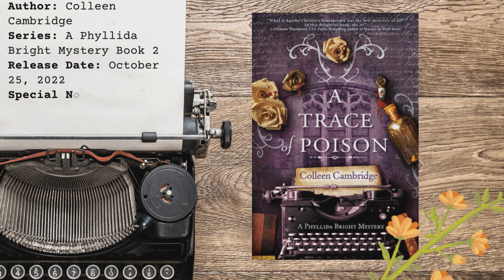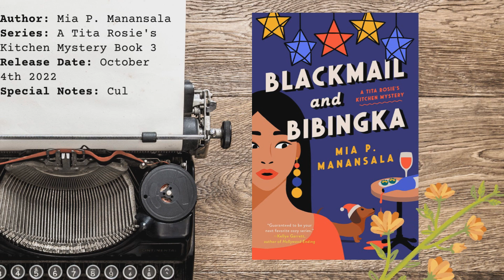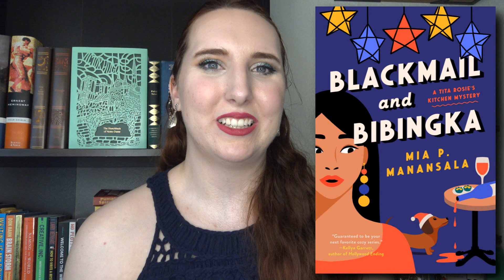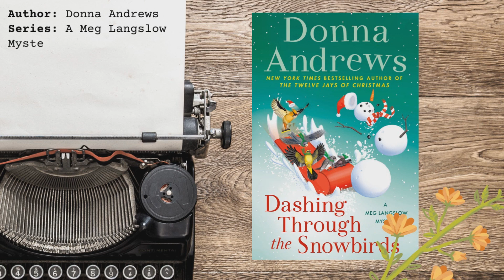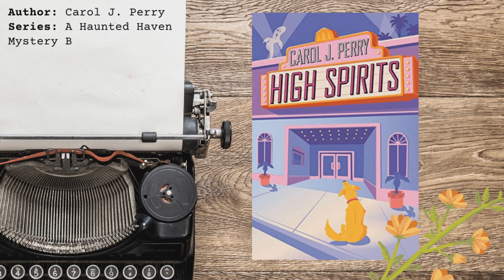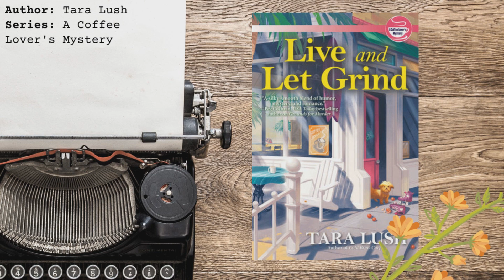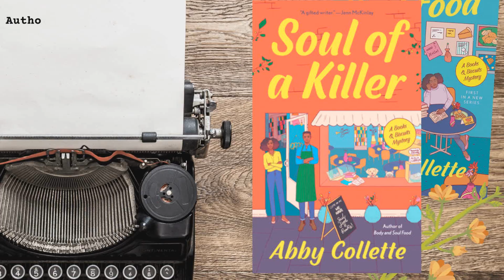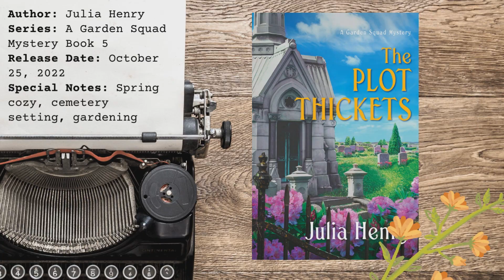NEW October Cozy Mystery Releases 2022// NEW Cozy Mystery Series, Holiday Cozy Mysteries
Hi guys! Today, I'm sharing NEW October Cozy Mystery Releases 2022. We have several NEW cozy mysteries series and a handful of Halloween, holiday and Christmas cozy mysteries that I am so excited to be sharing. I am especially excited about Blackmail and Bibingka, The Plot and the Pendulum, and A Christmas Candy Killing.

What new cozy mystery releases are you most excited for? Do you love any of these cozy mystery series?

NEW Cozy Mysteries 2022 Books Mentioned//
A Christmas Candy Killing (A Killer Chocolate Mystery Book 1) by Christina Romeril

A Doomful of Sugar (Maple Syrup Mysteries Book 1) by Catherine Bruns

A Trace of Poison (A Phyllida Bright Mystery Book 2) by Colleen Cambridge

Blackmail and Bibingka (A Tita Rosie's Kitchen Mystery Book 3) by Mia P. Manansala

A Trip with Trouble: The Mountain Lodge Mysteries by Diane Kelly

Dashing Through the Snowbirds: A Meg Langslow Mystery (Meg Langslow Mysteries, 32) by Donna Andrews

High Spirits (A Haunted Haven Mystery Book 2) by Carol J. Perry

Crime for the Books (A Jane Doe Book Club Mystery 3) by Kate Young

The Ghost and the Stolen Tears (Haunted Bookshop Mystery Book 8) by Cleo Coyle

Kill Them with Canvas (A Paint by Murder Mystery Book 2) by Bailee Abbott

Live and Let Grind (A Coffee Lover's Mystery Book 3) by Tara Lush

Soul of a Killer (A Books & Biscuits Mystery Book 2) by Abby Collette

The Crime That Binds (A Bookmobile Cat Mystery Book 10) by Laurie Cass

The Plot and the Pendulum by Jenn McKinlay

The Plot Thickets (A Garden Squad Mystery) by Julia Henry

NEW October Cozy Mystery Releases 2022 Chapters//
0:00 - 0:11 Hello Friends!
0:12 - 2:18 A Christmas Candy Killing (A Killer Chocolate Mystery Book 1) by Christina Romeril
2:19 - 3:21 A Doomful of Sugar (Maple Syrup Mysteries Book 1) by Catherine Bruns
3:22 - 5:10 A Trace of Poison (A Phyllida Bright Mystery Book 2) by Colleen Cambridge
5:11 - 7:51 Blackmail and Bibingka (A Tita Rosie's Kitchen Mystery Book 3) by Mia P. Manansala
7:52 - 9:11 A Trip with Trouble: The Mountain Lodge Mysteries by Diane Kelly
9:12 - 10:32 Dashing Through the Snowbirds: A Meg Langslow Mystery (Meg Langslow Mysteries, 32) by Donna Andrews
10:33 - 12:00 High Spirits (A Haunted Haven Mystery Book 2) by Carol J. Perry
12:01 - 14:00 Crime for the Books (A Jane Doe Book Club Mystery 3) by Kate Young
14:01 - 16:00 The Ghost and the Stolen Tears (Haunted Bookshop Mystery Book 8) by Cleo Coyle
16:01 - 18:06 Kill Them with Canvas (A Paint by Murder Mystery Book 2) by Bailee Abbott
18:07 - 19:35 Live and Let Grind (A Coffee Lover's Mystery Book 3) by Tara Lush
19:36 - 20:52 Soul of a Killer (A Books & Biscuits Mystery Book 2) by Abby Collette
20:53 - 22:11 The Crime That Binds (A Bookmobile Cat Mystery Book 10) by Laurie Cass
22:12 -  24:06 The Plot and the Pendulum by Jenn McKinlay
24:07 - 25:59 The Plot Thickets (A Garden Squad Mystery) by Julia Henry
26:00 - 26:50 Wrap Up